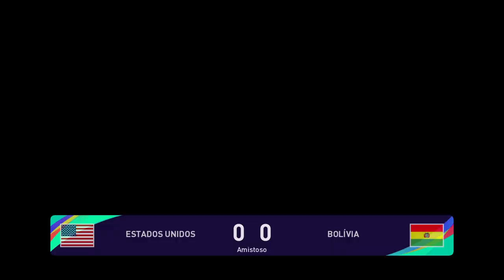ESTADOS UNIDOS X BOLIVIA EN VIVO COPA AMÉRICA 2024 PARTIDO EN VIVO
👇 Temas (temas) y palabras relacionadas con este video 👇

dónde ver el partido de Estados Unidos en vivo
Estados Unidos x Bolivia en vivo con imagen hoy
donde ver Estados Unidos x Bolivia en vivo con imagen
donde ver Estados Unidos x Bolivia en vivo con imágenes
dónde ver Estados Unidos x Bolivia
dónde ver Estados Unidos x Bolivia Ronda Copa América 2024
dónde ver hoy Estados Unidos vs Bolivia
dónde ver hoy Estados Unidos vs Bolivia en vivo
ver estados unidos vs bolivia
ver Estados Unidos vs Bolivia en vivo
mira Estados Unidos x Bolivia en vivo con imagen
mira Estados Unidos vs Bolivia en vivo ahora
ver Estados Unidos x Bolivia con imagen
mira Estados Unidos x Bolivia en vivo con imágenes
Estados Unidos y Bolivia en vivo
Estados Unidos y Bolivia viven con imagen
Estados Unidos y Bolivia viven con imágenes
Estados Unidos x Bolivia Copa América Ronda 2024
Estados Unidos x Bolivia ronda de la Copa América dónde ver
Estados Unidos x Bolivia Ronda Copa América 2024 en vivo
Ronda Estados Unidos x Bolivia Copa América 2024 dónde ver
dónde ver la Ronda de la Copa América 2024
mira el partido de Estados Unidos Sportv Estados Unidos en YouTube
Estados Unidos x Bolivia 2024 Copa América Ronda 2024
Estados Unidos vs Bolivia en vivo
deportes en vivo
Sportv en vivo ahora
estados unidos en vivo
bolivia en vivo
Sportv Estados Unidos en vivo
Sportv Bolivia en vivo
deportes en vivo
Estados Unidos f Estados Unidos x Bolivia
deportev
Ronda Copa América 2024
Sportv en vivo con imagen
Sportv Estados Unidos x Bolivia en vivo
youtube estados unidos x bolivia en vivo
Estados Unidos x Bolivia en vivo Sportv
donde ver Sportv en vivo
Estados Unidos x Bolivia Sportv en vivo
Estados Unidos x Bolivia Sportv
Sportv Estados Unidos x Bolivia
Sportv Estados Unidos x Bolivia en vivo ahora
Sportv Estados Unidos x Bolivia Ronda Copa América
ver Sportv en vivo
deportev
Transcripción